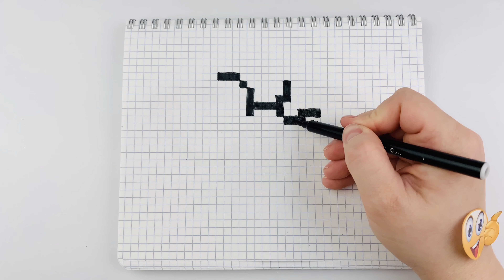Пчелку 🐝 Рисуем По Клеточкам ❤️ Рисунки По Клеточкам.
Ребята всем привет. В этом видео будем рисовать Пчелку По Клеточкам В Тетради.
Hi guys. In this video, we will draw a bee by Cells In a Notebook.

Рисунки по Клеточкам
Drawings by cells - Pixel art.

Напишите в комментарии какие рисунки Вы хотели видеть на моем канале.

Ребята, а так же посмотрите другие мои видео.